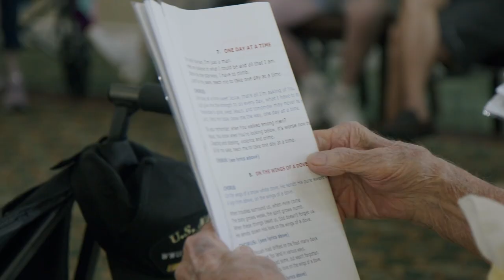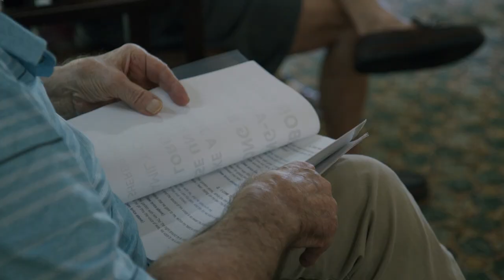Your Best Gift 2022 | Arbor Oaks